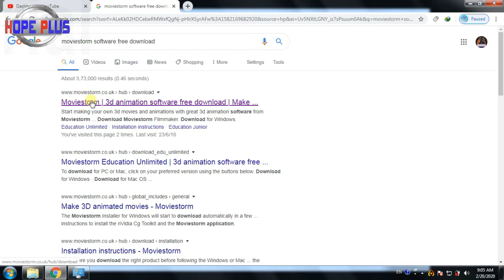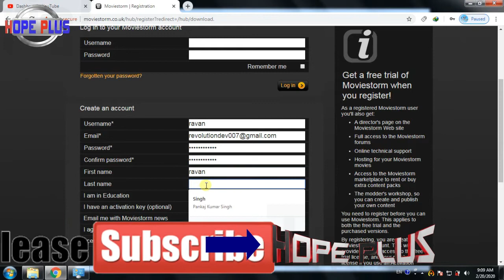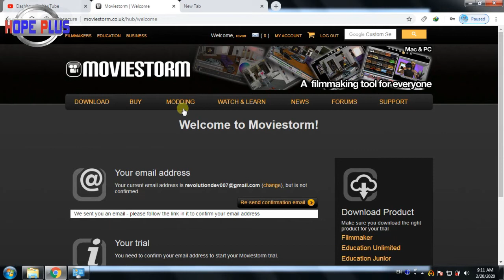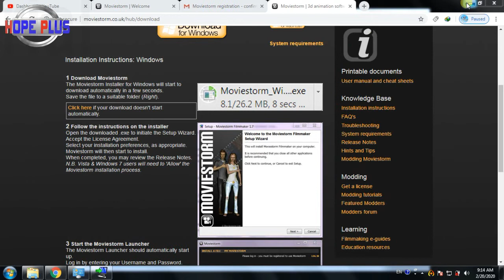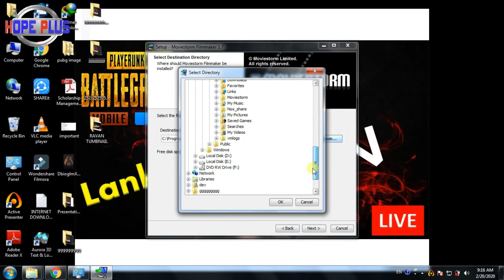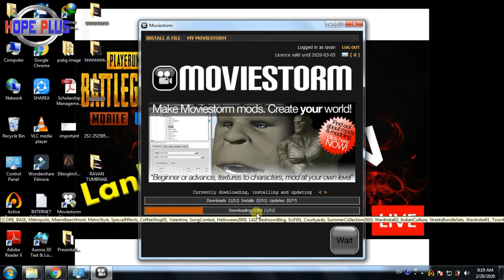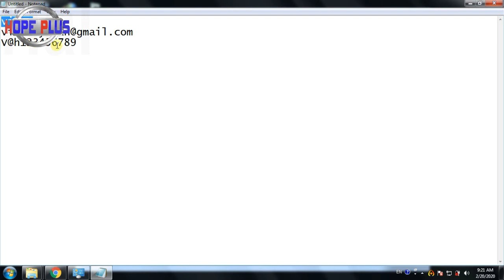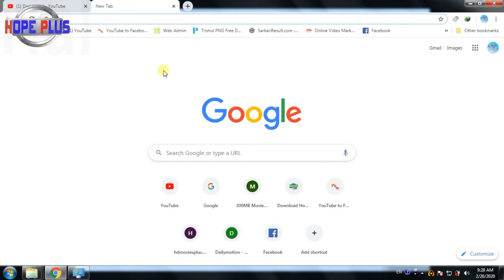Moviestorm Software Is Not login,Than Plese Watch How To Login & Register software 2020 हिन्दी में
how to login and register moviestorm software step by step full tutorial & how to download moviestorm software